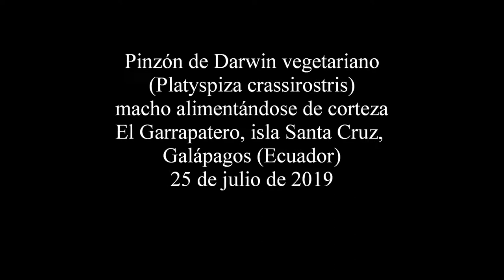Macho de Pinzón de Darwin vegetariano (Platyspiza crassirostris) en El Garrapatero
Macho de Pinzón de Darwin vegetariano (Platyspiza crassirostris) alimentándose de la corteza de un árbol cerca de la playa del Garrapatero, isla de Santa Cruz, Galápagos (Ecuador) el 25 d ejulio de 2019.